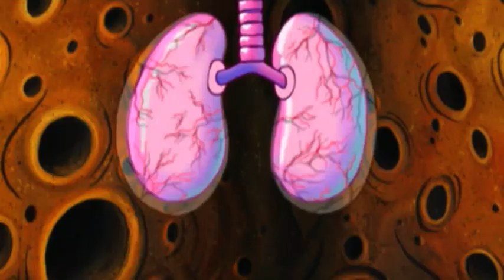SpongeBob Schwammkopf | Thaddäus du bist wirklich ein Schatz! | Nickelodeon Deutschland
SpongeBob wendet sich an einen untypischen Nachbarn, um seine Ballons mit genug heißer Luft zu füllen.

Tatatataaaa! Willkommen auf dem offiziellen YouTube Kanal von Nickelodeon Deutschland. Schaut Euch hier die neuesten Trailer und spannende Ausschnitte der beliebtesten Nickelodeon-Serien an. Hier findet ihr Eure Lieblingssendungen wie 'SpongeBob Schwammkopf', 'Jimmy Neutron' oder 'Die Pinguine aus Madagaskar'! Wir haben auch viel Neues für Euch, z.B. 'Dora' und 'Backyardigans -- Die Hinterhofzwerge', den Superheld-Cartoon 'Danny Phantom' sowie erfolgreiche Live-Action-Serien wie iCarly, Victorious, Das Haus Anubis und Big Time Rush! Wir wünschen Euch ganz viel Spaß!